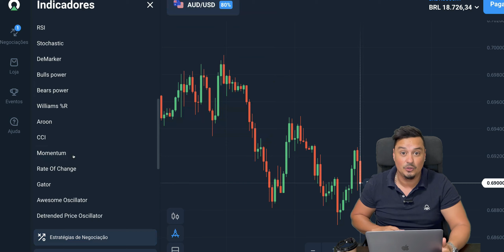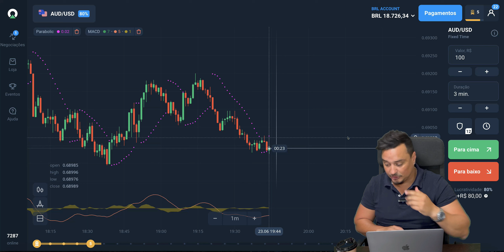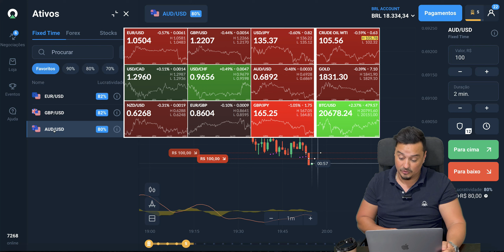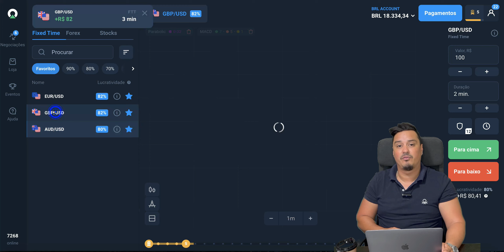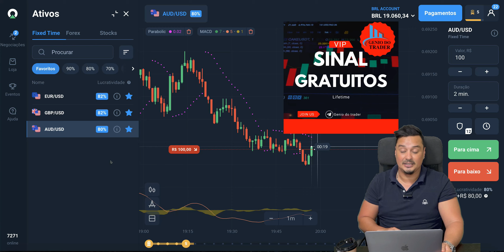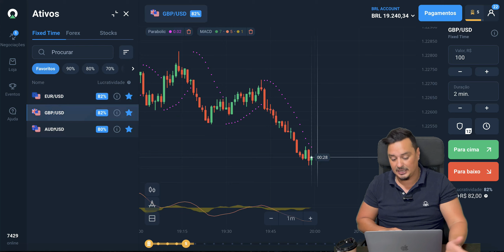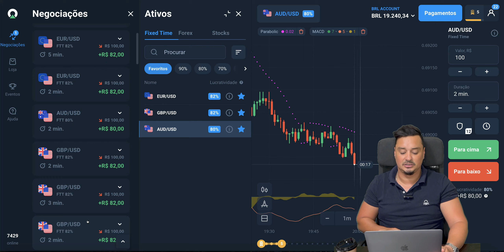Use Essa Fórmula Para Ter Lucros | Kind Martin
Use Essa Fórmula Para Ter Lucros | Kind Martin | Parabolic | MACD

A MELHOR ESTRATÉGIA PARA INICIANTES EM OPÇÕES BINÁRIAS

ESTRATÉGIA DA OLYMP TRADE COM 90% DE CILCA NO LINK

Para garantir que seu cadastro seja feito corretamente, antes de usar o link, exclua os cookies e o histórico do seu navegador

Dúvidas esclarecidas-

Olá a todos, neste vídeo vou mostrar uma estratégia da OLYMP TRADE com 90% de sucesso em um minuto, uma estratégia simples para iniciantes que estão começando a investir.

Olá a todos, como estão?
Aprenda a negociar com seu próprio capital na estratégia matadora da OlympTrade🔝🔝🔝😱😱
Uma estratégia matadora com 90% de acertos📉📊📊
Estratégia de negociação de tendências da Olymptrade.
estratégia para negociar com a tendência.
comércio com a tendência.

Parabolic, MACD

O que é uma linha de tendência?
como usar suporte e resistência.
como negociar com suporte e resistência.
como negociar suporte e resistência na Olymptrade.
A melhor estratégia vencedora da Olymptrade.
Estratégia Olymptrade 2022.
comércio olímpico.

* Quais as vantagens de adquirir esta estratégia?
⚠ Suporte da minha equipe 8 horas por dia
⚠Atualização diária do mercado no meu canal do Telegram
Bônus de 50% no seu primeiro depósito e bônus de 30% para uso ilimitado, acesso a um canal de notícias mais importante e as horas que terão sua volatilidade
O que é ação de preço?

Este canal não garante seus ganhos.
Destina-se apenas para fins educacionais. Só ensinamos estratégias e ajudamos a entender
o Mercado de uma forma melhor e mais simples. Não promovemos nenhuma atividade ilegal aqui.
Negociar de qualquer maneira envolve risco, então, antes de tudo,
Analise suas finanças e depois decida. Não nos responsabilizamos por quaisquer Perdas.
                                                      APENAS 18+ ✔